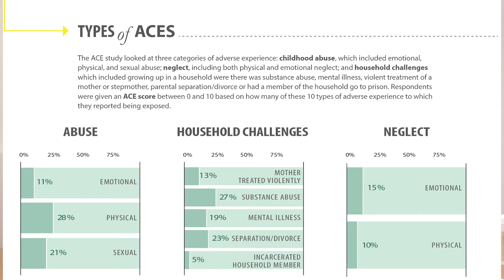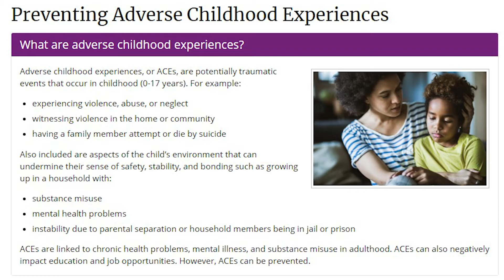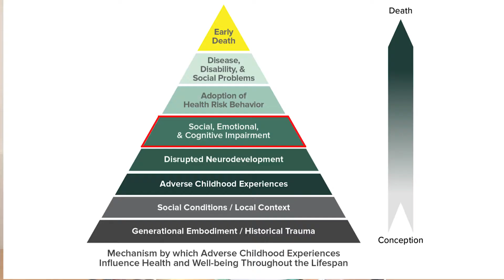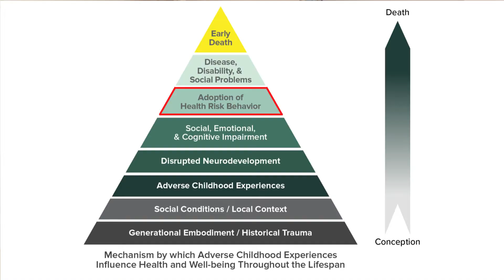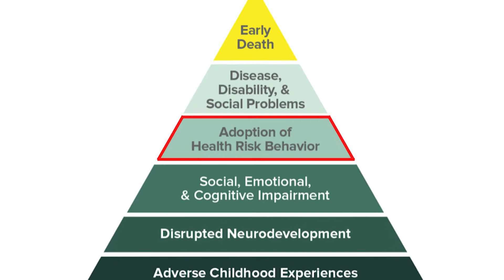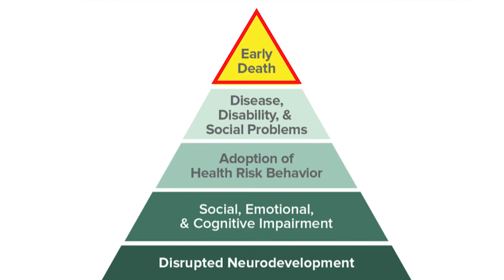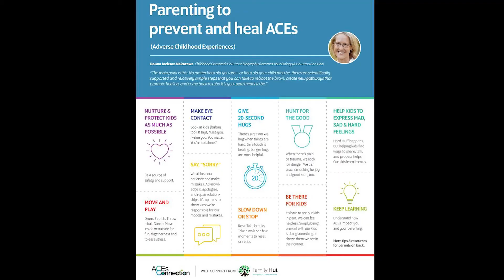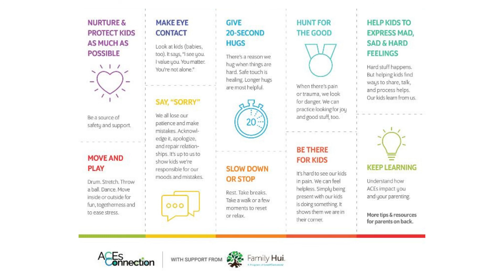Winnebago Behavioral Health Department - ACES Presentation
In this video Winnebago Public Health Department's Behavioral Health Director, Julie Elbert, discusses ACES Education and mental health. Learn how experiences from childhood impact how you are as an adult.